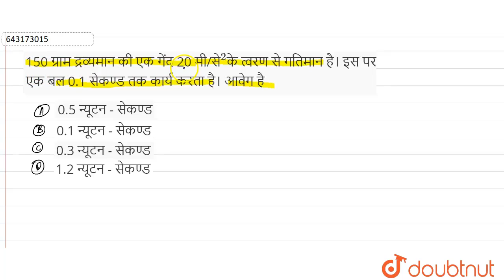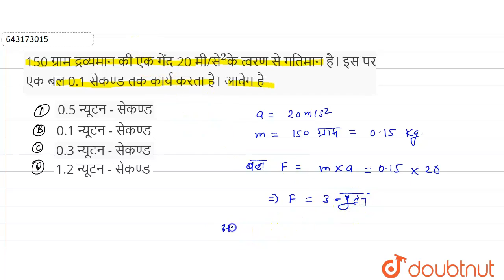150 ग्राम द्रव्यमान की एक गेंद 20 मी/से^(2) के त्वरणसे गतिमान है। इस पर एक बल 0.1सेकण्ड तक कार्य...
150 ग्राम द्रव्यमान की एक गेंद 20 मी/से^(2) के त्वरणसे गतिमान है। इस पर एक बल 0.1सेकण्ड तक कार्य करता है। आवेग है
Class: 12
Subject: PHYSICS
Chapter: बल
Board:Polytechnic

👉 Have Any Query? Ask Us.